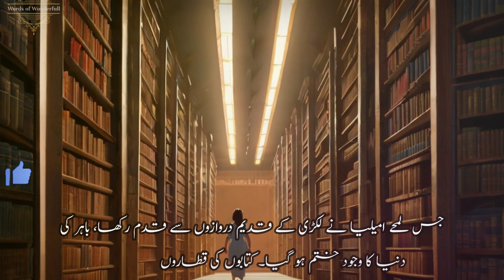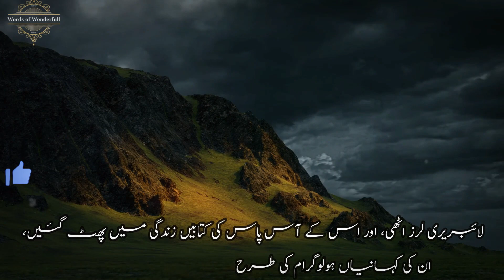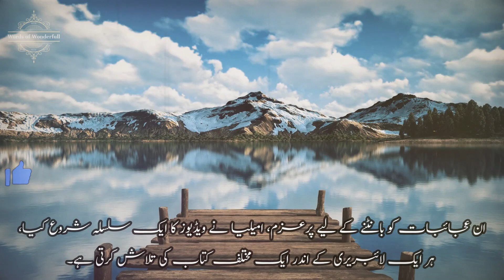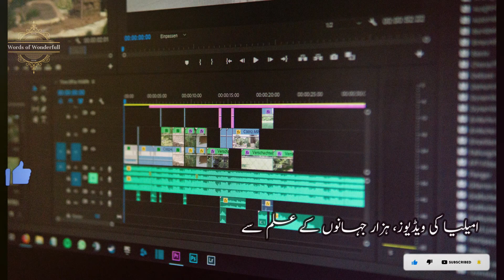A Journey Beyond Words🌟📚 | The Celestial Chronicles✨ | Words Of Wonderfull😊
📚 Welcome to Words of Wonder! 🌟

 Your sanctuary for stories that enlighten, inspire, and transform. Our channel is dedicated to sharing timeless tales from Islamic traditions, parables of profound wisdom, and narratives that have shaped morals and ethics for generations. Every story we tell is carefully selected to ignite the spark of wisdom within our hearts and minds, guiding viewers of all ages on a journey of moral discovery and spiritual growth.

Amelia, a content creator known for urban explorations, discovers a magical library that transports her to fantastical realms. Her journey through "The Celestial Chronicles" transforms her channel into a portal of imagination, captivating viewers with tales of wonder and adventure across the universe.

Urban Exploration
Magical Library
Fantasy Adventures
Celestial Chronicles
Hidden Worlds
Storytime Magic
Lost Civilizations
Galactic Journeys
Interdimensional Travel
Underwater Kingdoms
Cosmic Cataclysm
Enchanted Books
Ancient Mysteries
Mythical Creatures
Magical Realms
Adventure Vlogging
Exploring the Unknown
Secrets of the Universe
Universe Tales
Mythical Stories
Timeless Adventures
Legendary Explorations
Dimensional Portals
Star People
Universe Exploration
Fantasy Worlds